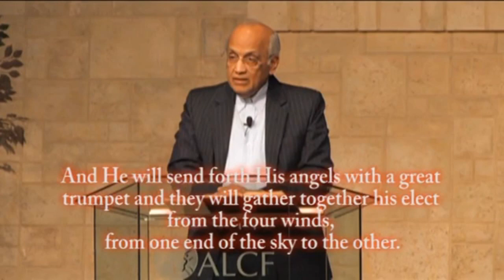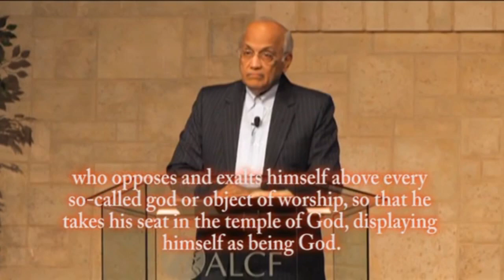Svědectví Zac Ponnen - Vychvácení církve po velkém soužení (cz dabing)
Svědectví kazatele Zaca, který taky nejprve přijal i dneska stále velmi oblíbené učení o tom, že opravdoví křesťané budou tajně vytrženi před velkým soužením; ale během svého poctivého studia Písma svůj postoj změnil a toto učení opustil. Ve videu uslyšíte, jak tomu věří dnes.